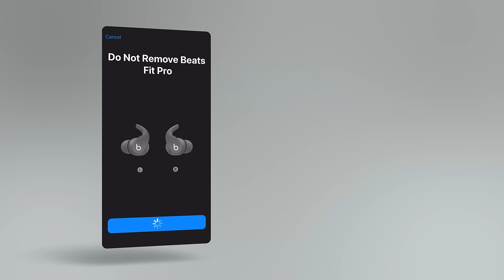How to Wear Beats Fit Pro | Beats by Dre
Picked up a pair of Beats Fit Pro? Learn how to achieve the perfect, customized fit for your ears.